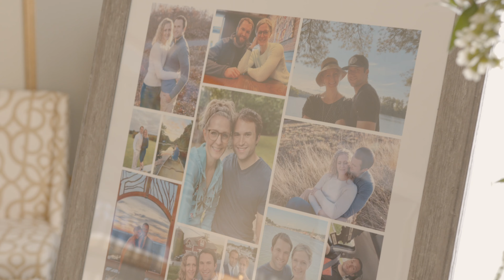Kibbe Wedding Highlight 04.01.23